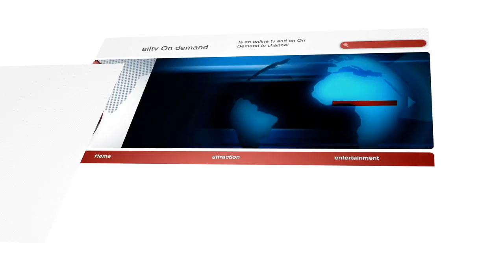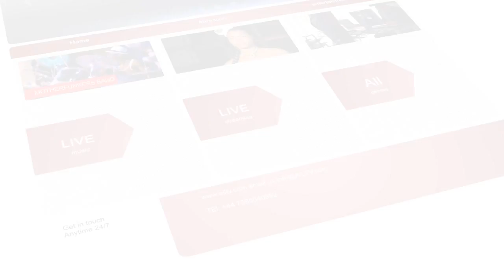LFW 2013 @ TANZANIA HOUSE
LFW @ Tanzania House Featuring Designers from Tanzania, Anna Lukindo of Anna Luks Designs, Christine Muhando of Chichia Label,and Jaquiline Kibacha